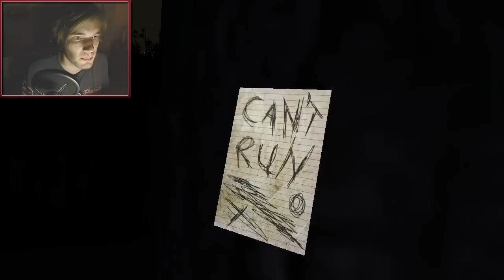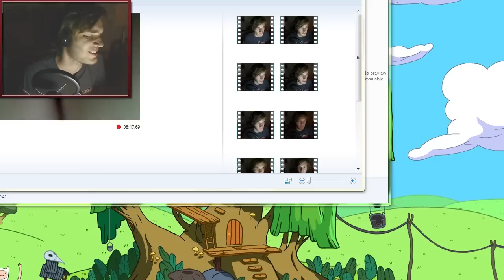SLENDER - ;_; MOAR SLENDER MOAR TEARS! - SLENDER - Part 2 (+Download Link)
BROFIST .